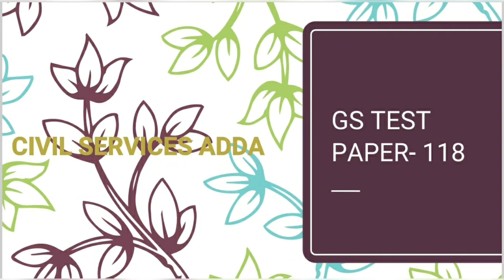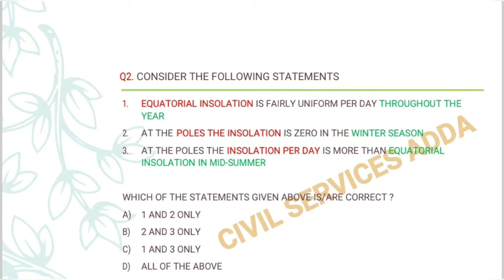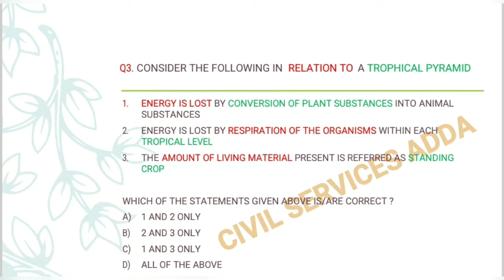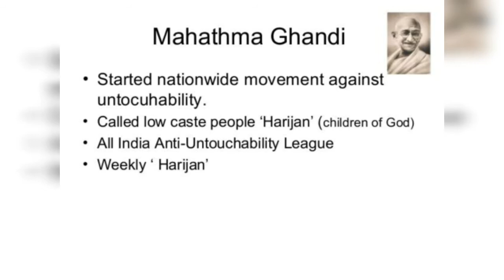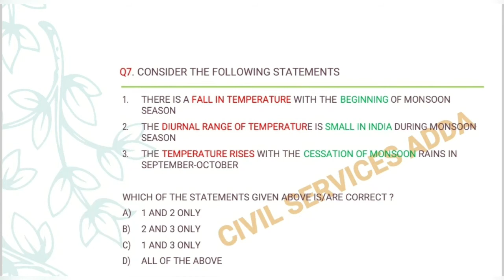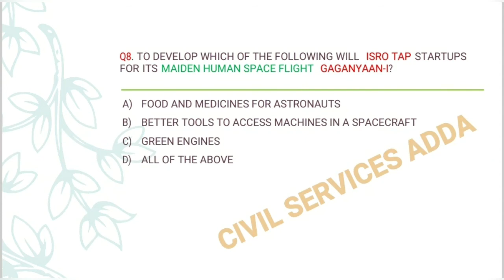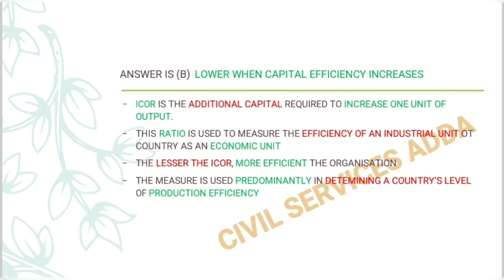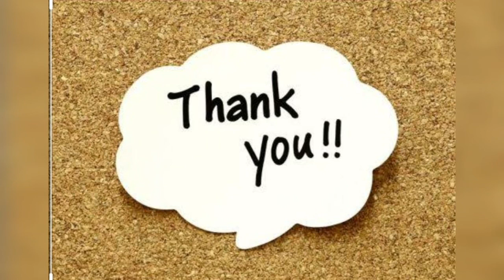IAS| IPS| IFS| IRS GS PRELIMS PRACTICE PAPER- 118